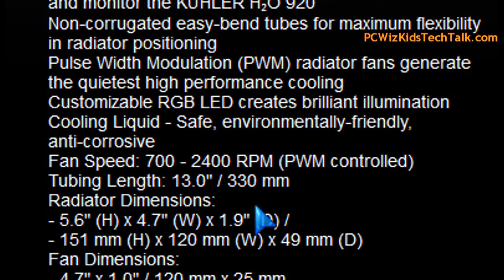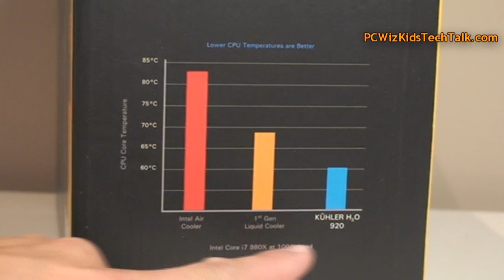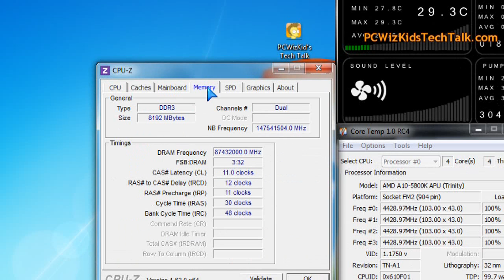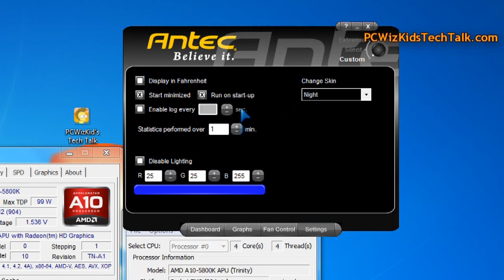Antec Kühler H2O 920 CPU Liquid Cooler Review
Comment bellow onthe Antec Kühler H2O 920 CPU Liquid Cooler.